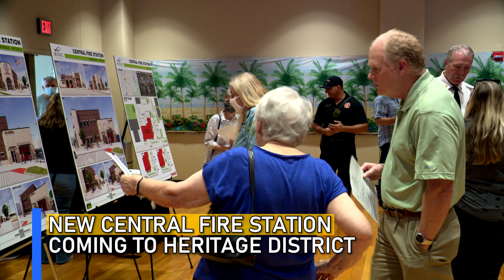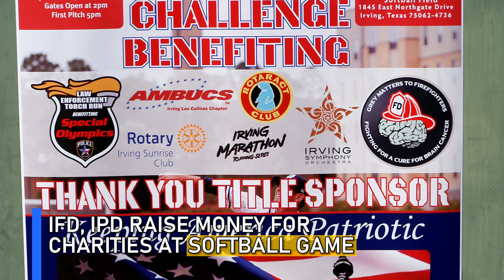Irving State of the City 2023: Public Safety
Public Safety highlight video produced for the 2023 State of the City event hosted by the Irving-Las Colinas Chamber of Commerce.